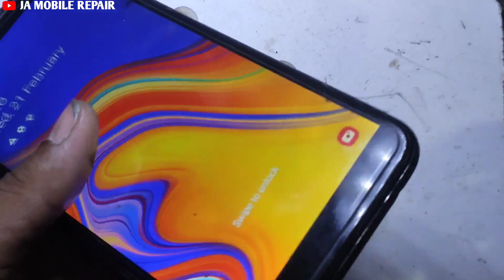Samsung J6 Plus Charging Storage Problem || Battery Not Storage || 1 Jumper ways Easy Solution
Samsung J6 Plus :-- is video main charging storage problem ko solve karke dikhaya gaya hai.
mere is video ko pura dekhe tab ja ke aapko ye trick samajh aayega q pura aap nahi dekhte Hain to fir aap nahi samjh payenge.